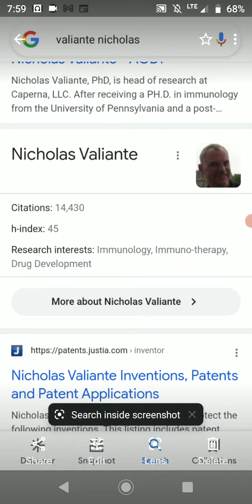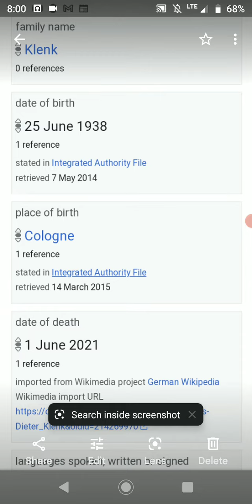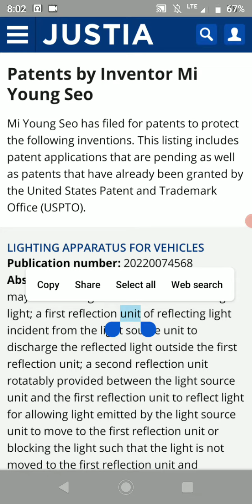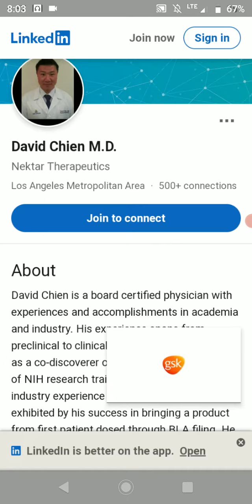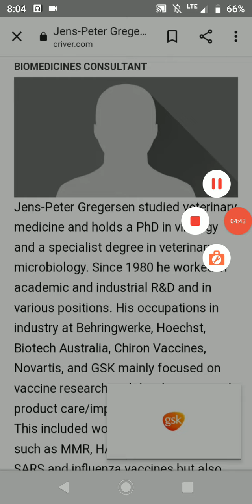LIST OF INVENTORS OF COVID-19 PATENT🖕Will Smith